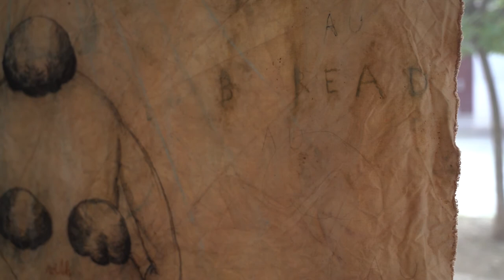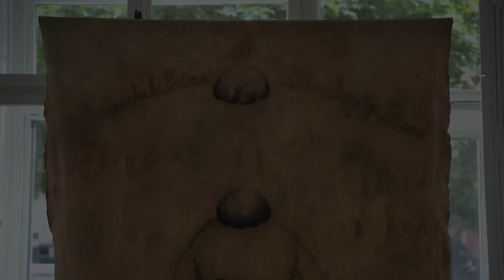Dožínky / Harvest Home v POP-UP Galerii AVU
Vystavující: Nona Inescu, Adéla Součková, Tereza Štětinová, korátorka Veronika Čechová